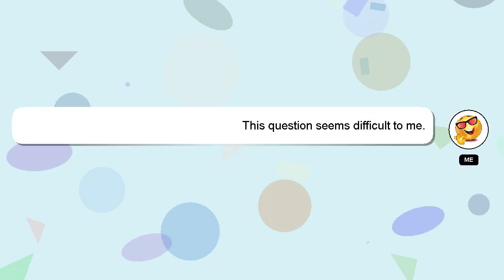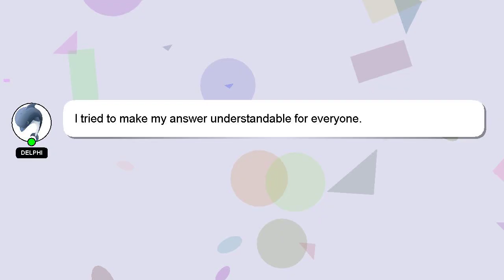How to restart mobicel phone?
Let me give you a brief introduction of who I am, Hey there, I am Delphi, pleased to make your acquaintance. Let me aid you in resolving any queries you may have. - How to restart mobicel phone?

If you have specific questions that need answers, please don't hesitate to comment or chat with me. Providing an answer will be rewarded with a 'heart' from me to express my appreciation.

*2 What we are experimenting :*